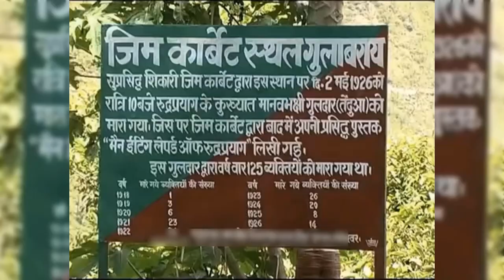10 Most DANGEROUS Animals in History!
Have you ever thought about which animals are the most dangerous in history? It's likely most of us think the most dangerous animals might be the black mamba, grizzly bear, or white shark. Those are definitely some animals you want to stay away from, however, have you ever heard of the Beast of Gevaudan or the leopard of Rudraprayag? In this top 10 list you will learn about animals you probably never heard of in your life! Some of them being man-eating animals! It will fascinate you to know some interesting facts about these dangerous animals around the world.